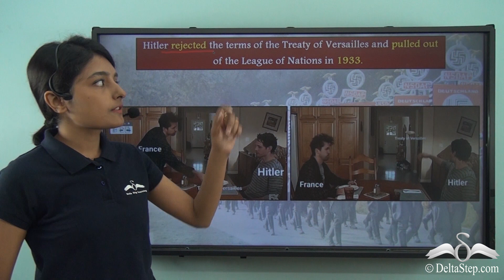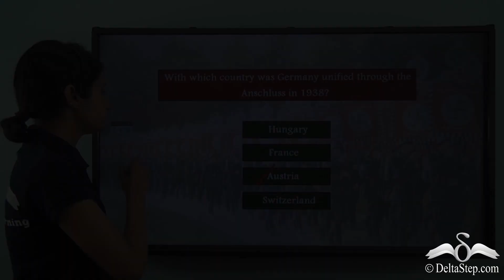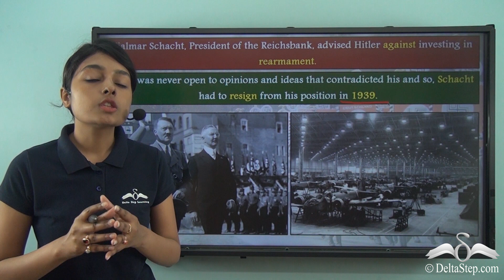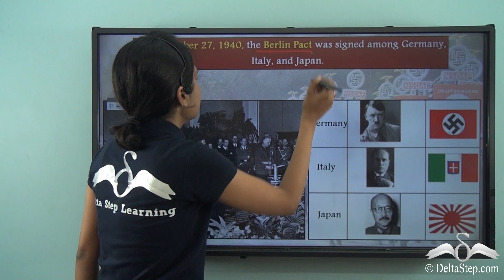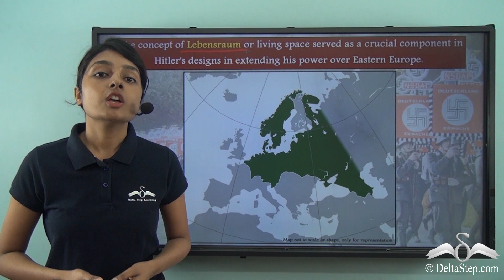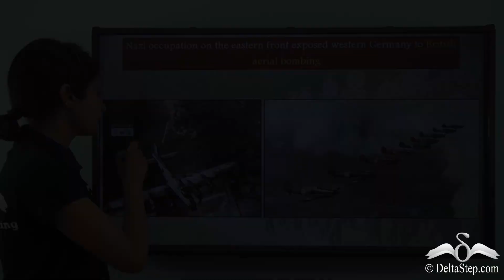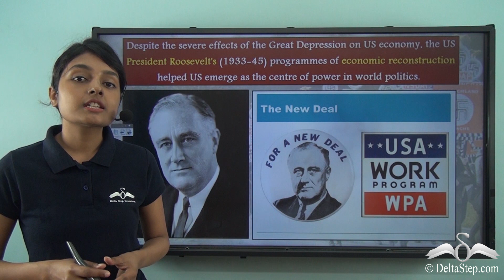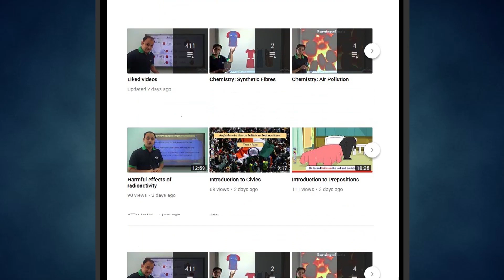Hitler's Aggressive Expansionist Policies